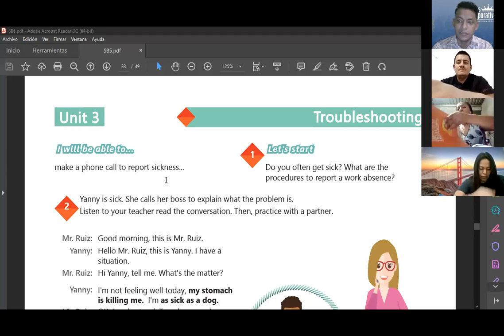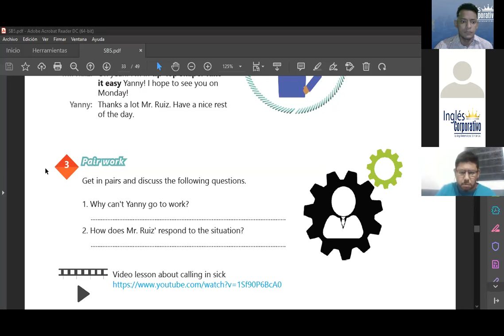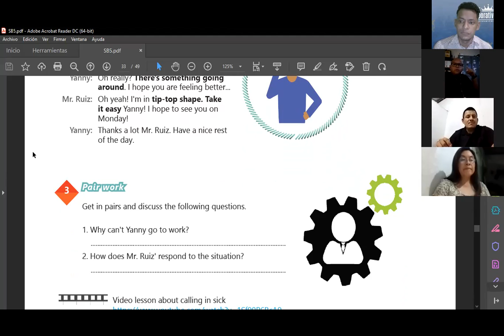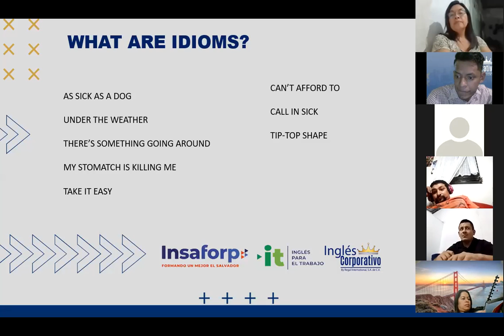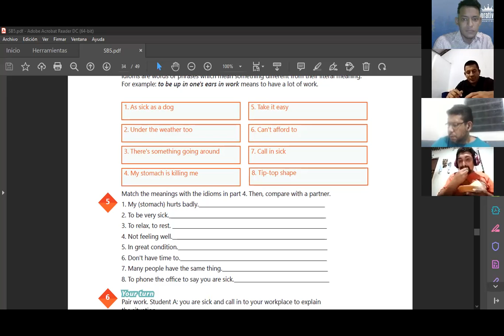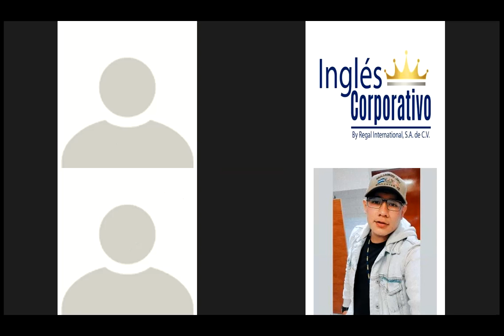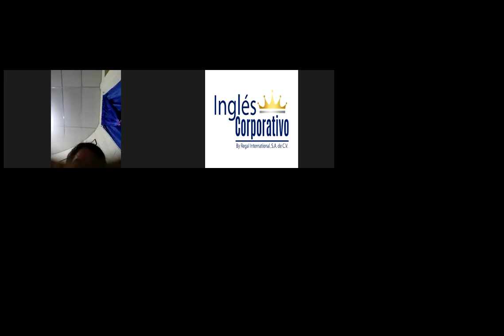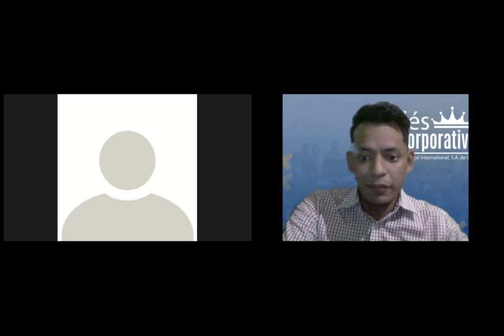Ingles Corporativo-Videoconferencia #13 How to use IDIOMS